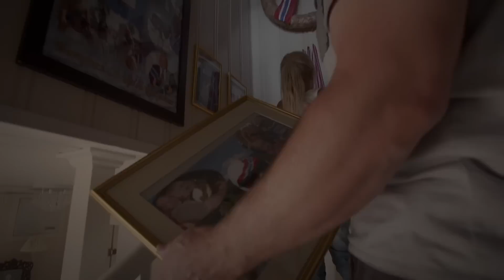We Go to Canada Bearing Fast Cars - /LAUNCH CONTROL: S02E11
/DRIVE is proud to partner with Subaru's LAUNCH CONTROL. Catch up on Season 2, as we lead up to the premiere of Season 3 on May 20!

Season 2  kicks off with a frigid bang as Team Subaru attacks the event known as Sn* Drift 2014.

"You only truly know how to accomplish something once you have actually done it. Turning points and opportunities are only fully recognized with hindsight.

So, for a team as experienced as Subaru Rally Team USA, reverse engineering a championship title should be straight forward. Except it never is.

Thousands of circumstances and decisions led to this moment, and no two seasons will offer the same opportunities. Experience might form the road map to a title, but it's a road map already out of date. The 2014 championships bring new competition, new events, and new cars. A new road awaits.

This is Season Two of Launch Control." - Subaru's Launch Control Page